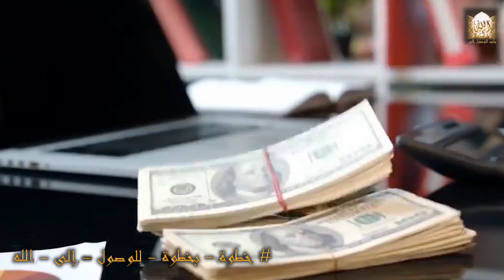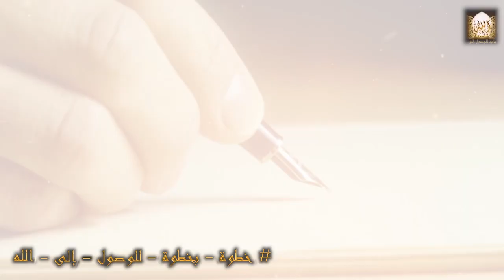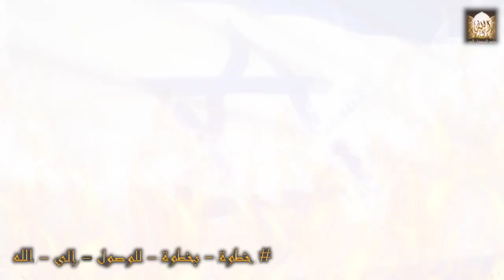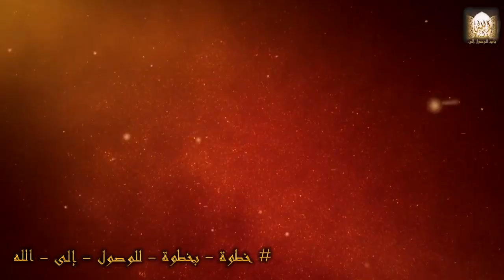ماذا ينتظر العالم بعد ظهور علامات الساعة الصغرى وهل ظهرت كل علامات الساعة الصغرى؟ أ.نجاة عدنان الخن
ماذا ينتظر العالم بعد ظهور علامات الساعة الصغرى وهل ظهرت كل علامات الساعة الصغرى؟ علامات الساعة الكبرى والصغرى كاملة بالترتيب، علامات الساعة الصغري، علامات الساعة الكبرى، علامات الساعة، نهاية العالم، يوم القيامة، سنبدأ بعلامات الساعة الصغرى وسنعرف بعثة النبي صلى الله عليه وسلم وموته وفتح بيت المقدس والوباء واستفاضة المال والفتنة وقطيعة الرحم وضياع الأمانة وتصديق الكاذب وتكذيب الصادق وائتمان الخائن وتخوين الأمين وكثرة الكذب وشهادة الزور وموت الفجأة وظهور الكاسيات العاريات والقتل وانتشار الزنا ورفع العلم وانتشار الجهل وتقارب الأسواق وانتشار الربا وشرب الخمر وأن تلد الأمة ربتها وتقارب الزمان ونقصان العمل والخسف وظهور القينات والمعازف والصبغة السوداء وأن تكلم السباع الإنس وظهور الفاحشة ونقص المكيال والميزان ومنع الزكاة ونقض عهد الله ورسوله وعدم الحكم بكتاب الله وانحسار الفرات عن كنز من الذهب وانتشار الدين وعمومه كافة الأرجاء ومحاربة اليهود وكثرة الطلاق وإمارة السفهاء وسفك الدماء واتخاذ القرآن مزامير وزخرفة المساجد وتحلية المصاحف وعدم تقسيم الميراث وأن تكون الأموال في أيدي البخلاء وأن يكون الأمر للنساء وأن تعود أرض العرب مروجاً خضراء وتشبه النساء بالرجال وتشبه الرجال بالنساء وشهادة المرء من غير أن يستشهد وسننتقل إلى علامات الساعة الكبرى: خروج المسيح الدجال، ظهور المهدي، ونزول عيسى عليه السلام، ومقتل الدجال، خروج يأجوج ومأجوج، طلوع الشمس من مغربها، خروج الدابة، الدخان، فهنا تكون الحياة قد انتهت وتكون قد انتهت العلامات الكبرى للساعة، وسنتحدث عن مراحل الساعة من بعث وحشر وميزان وحساب وصراط وجنة ونار إلى غير ذلك من ارض المحشر وأهوال القيامة.